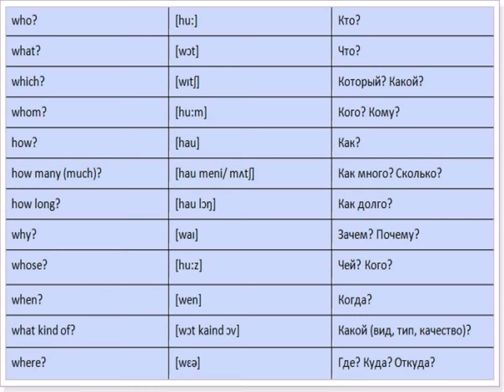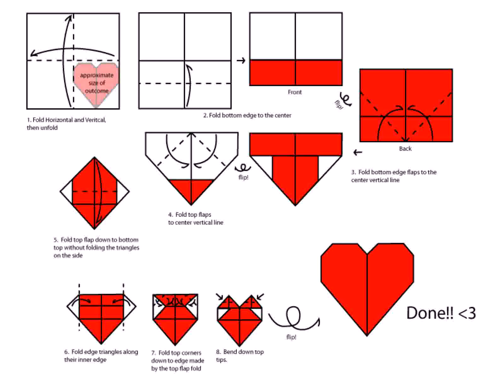оригами своими руками из бумаги для начинающих